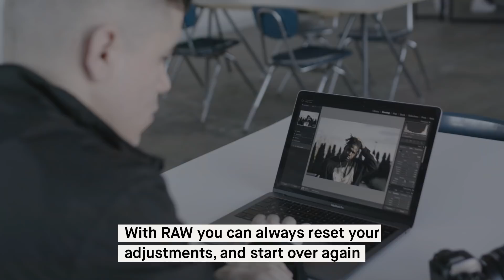Shooting Raw ft. Dragan Andic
Dragan Andic gives TCC the full run-down on how to shoot in RAW, so you'll never lose the quality of your photos.

CREATORS FEATURED//

Dragan Andic @the.97

CREW//
Director: Due Pinlac
Supervising Producer: Neha Sharma
Producer: Travis Richel
Cinematographers: Due Pinlac & Joshua Din
PA: Jonathan Juman
Photographers:  Jonathan Juman
Editor: Joshua Din

GEAR FEATURED//
Canon EOS M5
Canon EF 24-105mm f/4L II USM

GEAR USED//
Canon EF 24-105mm f/4
Canon EF 50mm f/1.2
Canon EF 70-200mm f/2.8